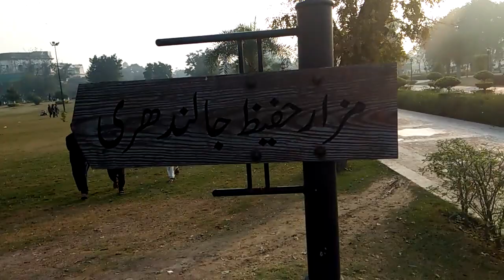Lahore Ki Sair | pakistani vlogger | Saima vlog | cooking with saima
main bhai hamary cousin bhabhi sab gy lahore ham sab ny bohat enjoy kiya